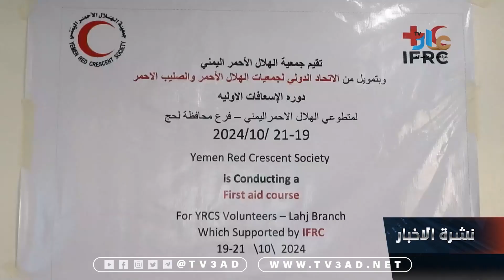جمعية الهلال الأحمر اليمني تدشن دورة إسعافات أولية لتعزيز مهارات المتطوعين في لحج